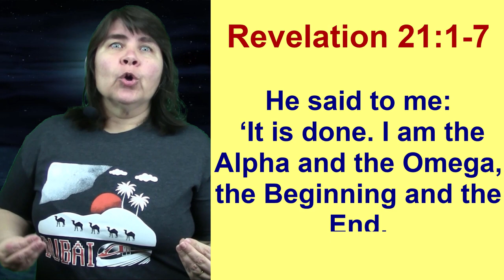Who is Jesus? Alpha and Omega - ΑΩ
Would you like to know what means Alpha and Omega - ΑΩ?
What is the importance of this title?

Series Who is Jesus?
Be bold and Carry on
Channel I have believed